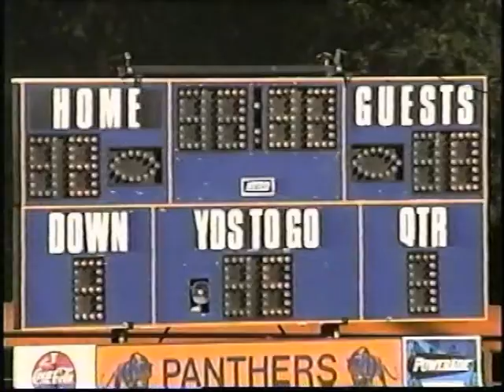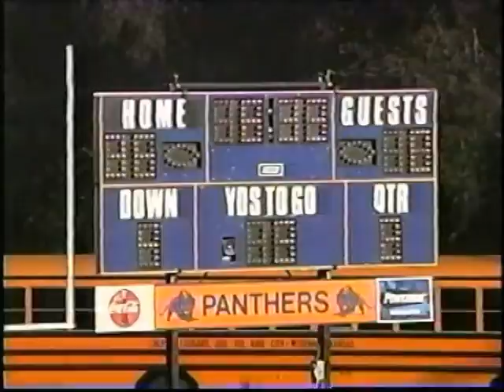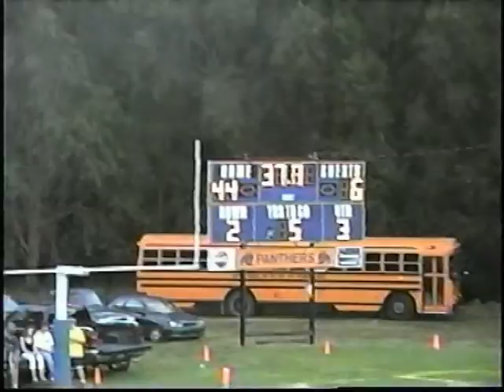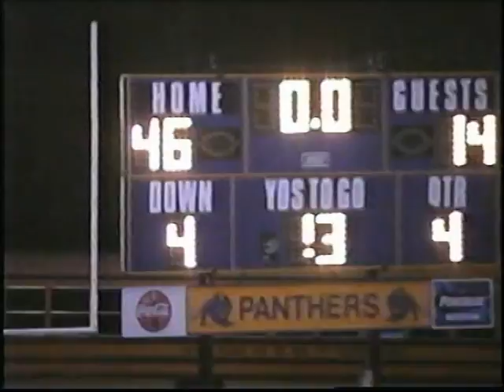Documenting the Don: 2004 Week 2 Pike Valley vs Cheylin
Early start to account for the length of the roadtrip.